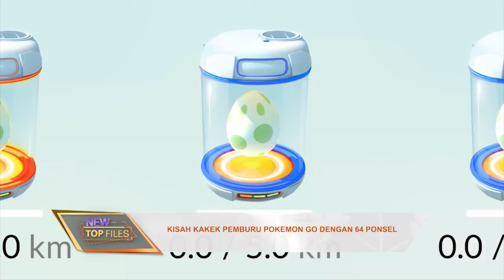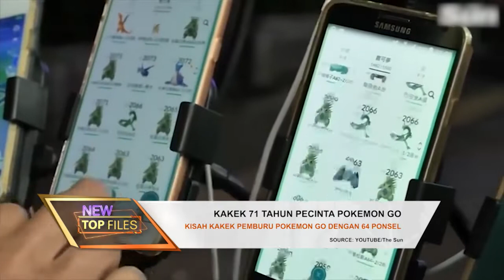Kisah Kakek Pemburu Pokemon dengan 54 Ponsel NewTopFiles 26/04